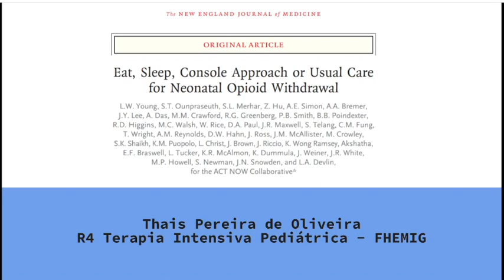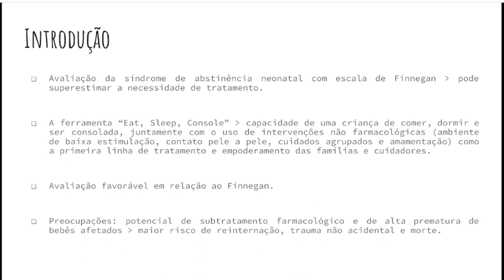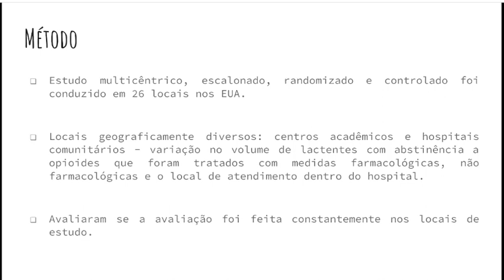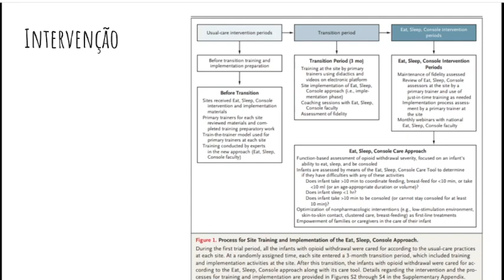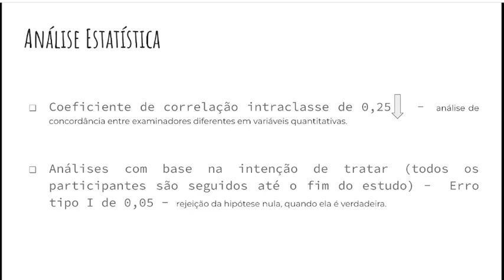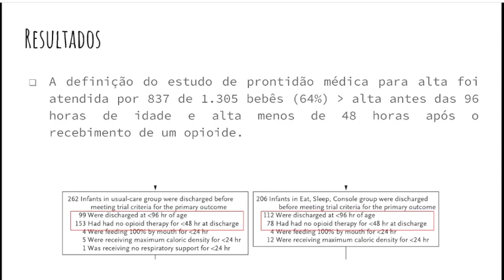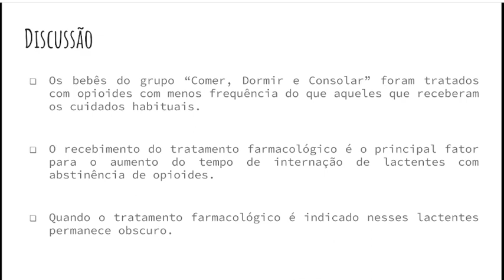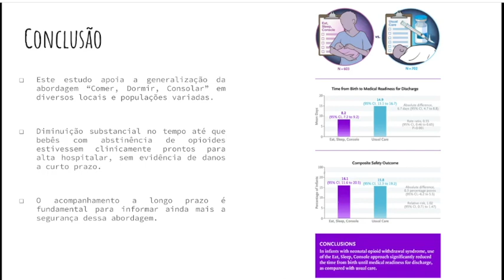avaliação abstinencia a uso prenatal de opioides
neste vídeo, a Dra Thais nos apresenta artigo que avalia nova escala de abstinência  para seguimento de bebês expostos a opióides no período pré natal